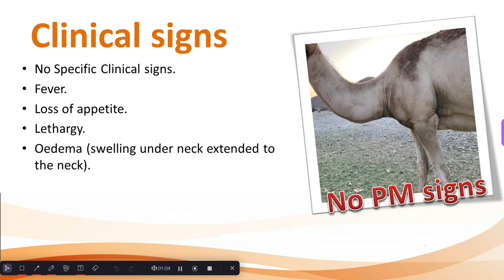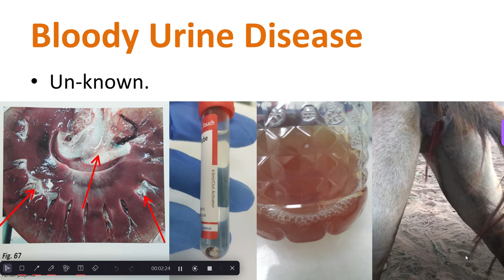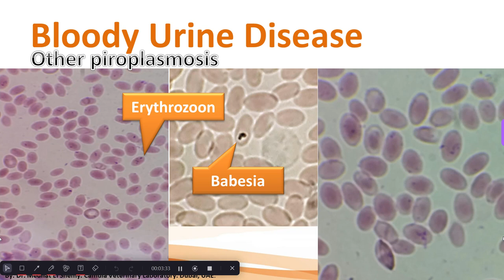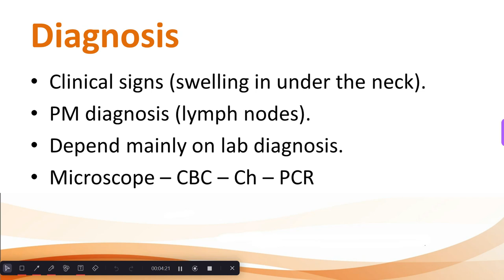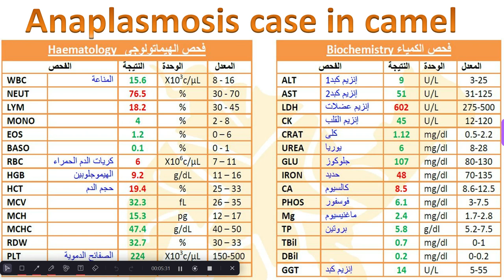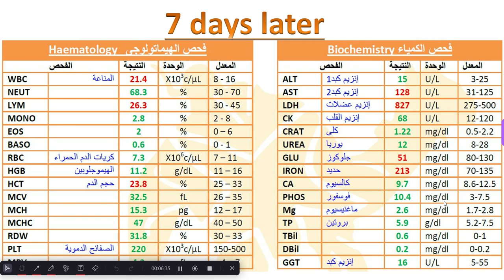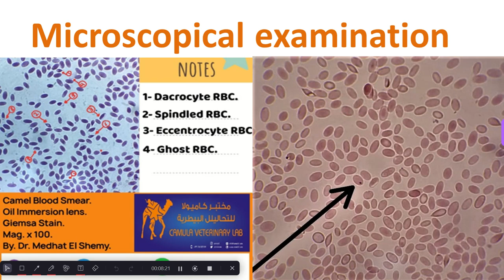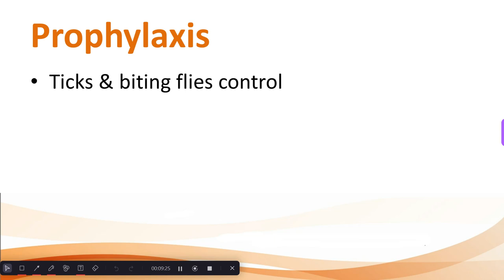Anaplasmosis 2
في هذا الفيديو الثاني من سلسلتنا حول مرض الأنابلازما في الجمال، نتعمق في التفاصيل السريرية وطرق التشخيص. سنغطي:
العلامات السريرية وأعراض مرض الأنابلازما في الجمال.
كيفية تشخيص المرض بدقة، بما في ذلك الاختبارات والأساليب المستخدمة.
استخدام الميكروسكوب في تشخيص الأنابلازما ودوره في تحديد الإصابة.
هذا الفيديو مصمم لتزويد المتخصصين والمهتمين بمعلومات مفصلة حول التعرف على الأنابلازما وتأكيد تشخيصها. شاهدوا لتحصلوا على معرفة عميقة تساعد في حماية ورعاية الجمال.